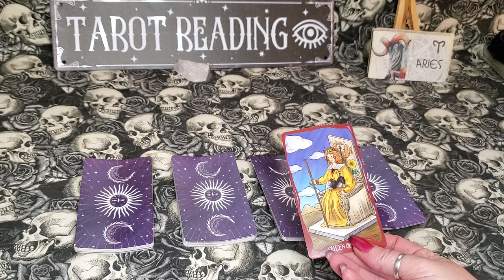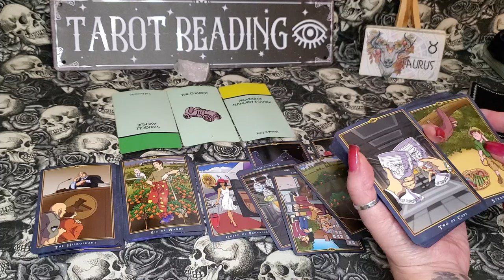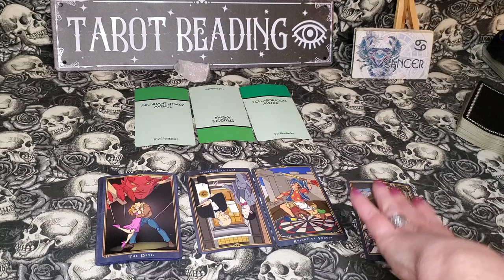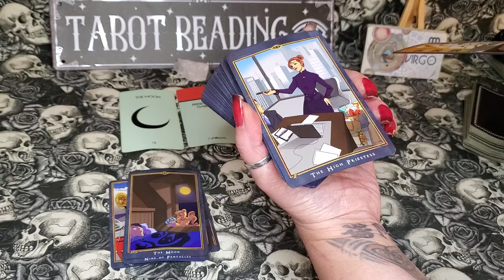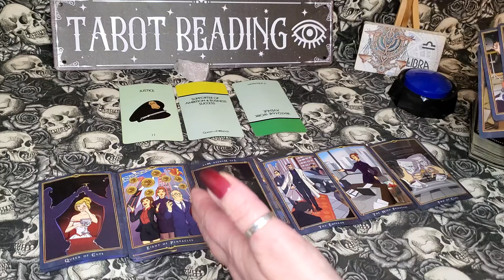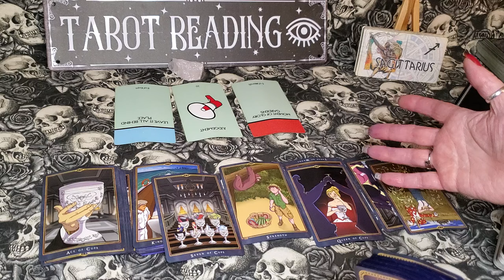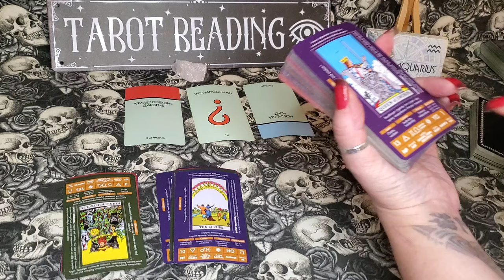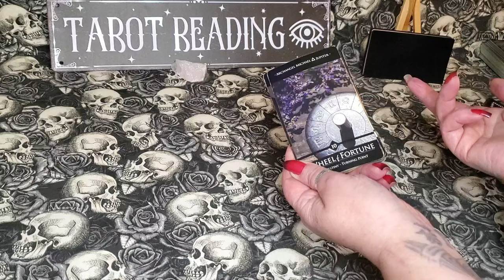ALL SIGNS! HOW THEY FEEL/WHAT THEY WANT!♡ARIES~PISCES☆ ZODIAC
TIMESTAMPS~ I APPRECIATE YOU!  BLESSINGS!!
INTRO/EXPLAINATION~WHY / HOW
& DAD STORY UPDATE DAD HEALTH~ 2:42:38
THOMAS WOLF~ CANCER IN SEPARATION W PISCES 2:45:23
ARIES  ♈ 3:54

TAURUS ♉ 14:31

GEMINI ♊ 30:53

CANCER ♋ 43:46

LEO  ♌ 57:47

VIRGO ♍ 1:09:55

LIBRA ♎ 1:26:40

SCORPIO ♏1:42:30

SAGITTARIUS ♐ 1:55:52

CAPRICORN ♑ 2:09:49

AQUARIUS ♒2:22:19

PISCES ♓ 2:33:04

RECENT PURCHASES:
WAKE ME UP TAROT~ETSY
THE MYSTIC REALM TAROT ~ AMAZON
LUCKY JOURNEY TAROT ~ AMAZON
THE STAR SEEKER TAROT ~ AMAZON
THE PULP TAROT~ AMAZON
LUNART DESIGN~ SHADE TAROT DECK~ AMAZON
DARKSIDE SKELETON TAROT ~ AMAZON
WITHCY CAULDRON ~ BEGINNER LEARNING DECK AMAZON
GLOW IN THE DARK TAROT~ U.S. GAMES SYSTEM (RIDER-WAITE) AMAZON
WITCHY CAULDRON ~ LEPUS TAROT AMAZON